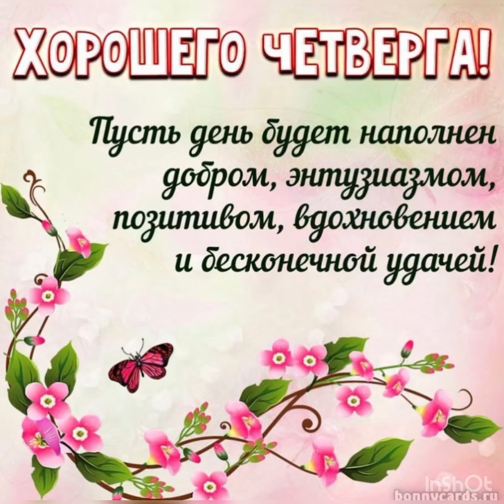Хорошего четверга. Отличного настроения и удачного дня 🌸🌸🌸